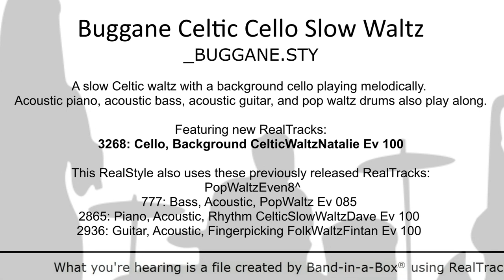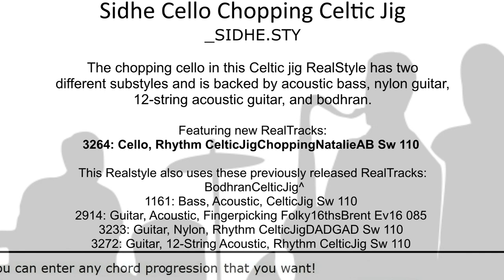Band-in-a-Box® 2019 - RealTracks Set 325: Celtic Cello with Natalie Haas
This video contains style demos from RealTracks Set 325: Celtic Cello with Natalie Haas

Nothing is as emotional or gets to the heart like the cello does. In this exciting RealTrack collection, Canadian Natalie Hass, one of the most in demand traditional Celtic cellists today, does just that. Included are 10 RealTracks, with an additional 2 variations, that feature chopping patterns and background styles in which Natalie plays beautiful flowing melodies. Appropriate for jigs, reels, waltz’s, or a Celtic spin on a pop tune, Natalie has got you covered on the cello!